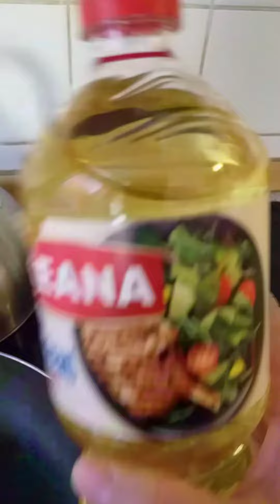Котлетки из куриные грудки 😋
Нарезаем куриное грудки и добавляем нарезанные лук и перец,соль,сушёные хлеб и делаем и кружочки жарим в среднем огне.